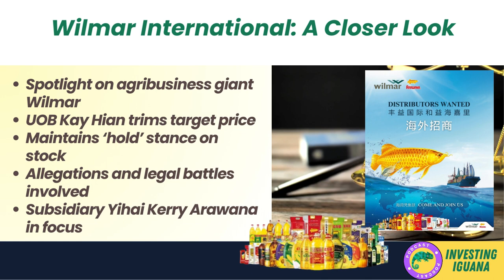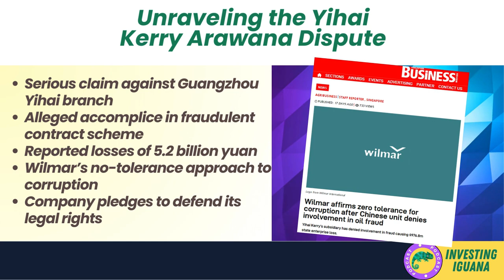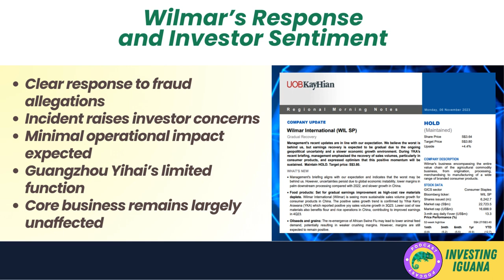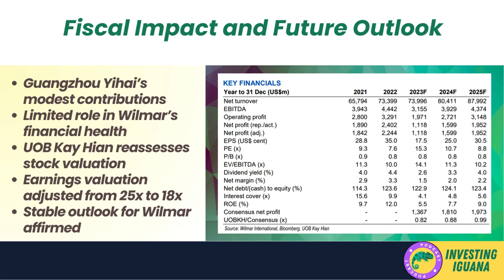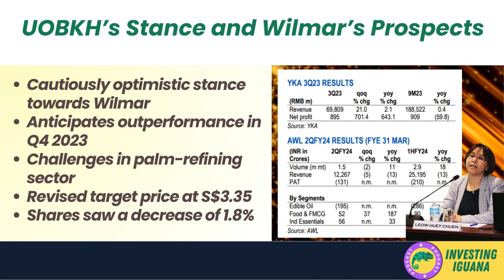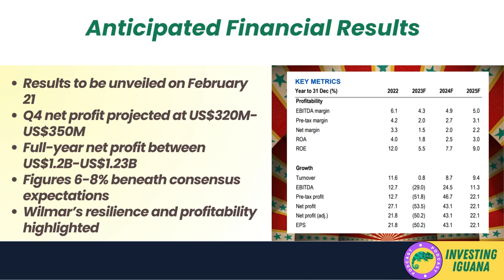Wilmar International Rated HOLD at $3.35 by UOB Kay Hian: Why? | 🦖 TheInvestingIguana EP260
📈 *Wilmar International Rated HOLD at $3.35 by UOB Kay Hian: Why?* Dive into the heart of agribusiness with Iggy from Investing Iguana, as we unpack UOB Kay Hian's cautious yet hopeful outlook on Wilmar International. Amidst swirling allegations and a steadfast defense, this video is packed with insights that every savvy investor needs.

Shedding light on the complexities of financial analysis and investment decisions, Iggy dissects the alleged fraud case involving Wilmar's subsidiary, Yihai Kerry Arawana, and how this shapes economic strategies moving forward. Whether you're looking to bolster your investment portfolio or simply crave a deeper understanding of the market's currents, this video is your compass in the tumultuous seas of the SGX.

From legal battles to strategic financial maneuvers, we leave no stone unturned. Plus, get Iggy's take on how these developments could influence your investment decisions, all while maintaining that engaging and informative tone you love, with just the right dash of humor.

Investing is a long-term game. Be patient, disciplined, and informed. Join Iggy as he navigates the intricacies of investing, financial analysis, and economic strategies, making sense of Wilmar International's current standing and what it means for investors like you.

👍 If you found this breakdown helpful, show us some love by liking this video and sharing it with your investment circle. Your support fuels our passion for demystifying the complex world of finance.

🔔 Don't miss out on more invaluable market insights. Dive deep, think critically, and let's make informed investment decisions together. Happy investing, everyone!

CHAPTERS:
0:00 - Intro
0:20 - UOB Kay Hian Wilmar Rating Analysis
0:50 - Wilmar Subsidiary Fraud Allegations
2:10 - Wilmar Defense Strategy & Resilience
3:10 - UOB Kay Hian Wilmar Revised Valuation
4:00 - Wilmar 2H2023 Financial Outlook
5:20 - Wilmar Stock Investment Verdict